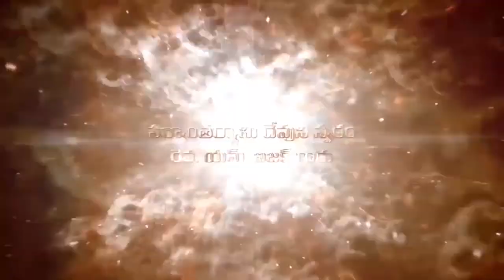Pastor M Issac garu ||16-11-2019|| అంశం: పరిశుద్ధాత్మను వెదకుట--పార్ట్-3...